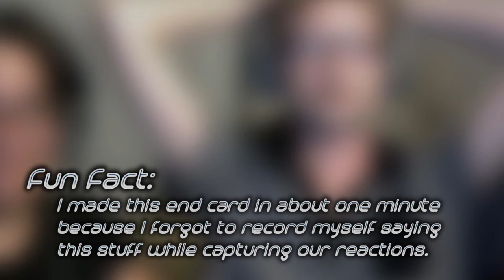YTP Highlights - Ep 6 | WHEN DEADLINES ATTACK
Sixth episode of my hopefully ongoing series where I watch YTPs with my wife, and we pick out the good parts and show them to you. Hopefully, this sparks interest in the videos we feature and the creators who made them.

Not a lot of good YTPs this week. We try our best only to bring you the great part of recently uploaded YTPs. Submissions must be less than a year old and have less than 5,000 views.